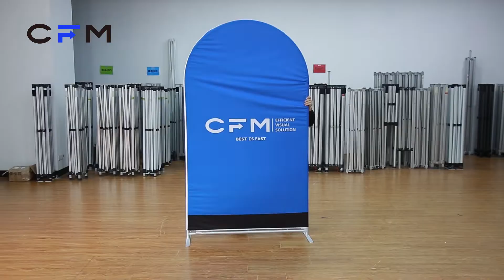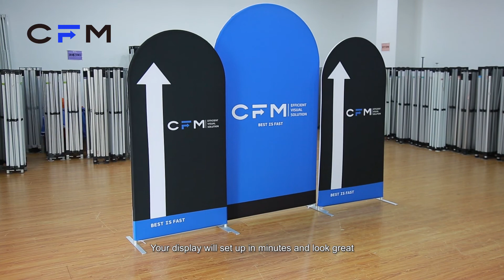How to Set Up An EZ Tube Modular Display ((Kit A)?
This EZ Tube Modular Display Kit is the perfect solution for displaying information in a modern, attractive, and economical way. It can be used for product promotion and as an advertising display in trade shows, shopping malls, department stores, garment factories and other industries.